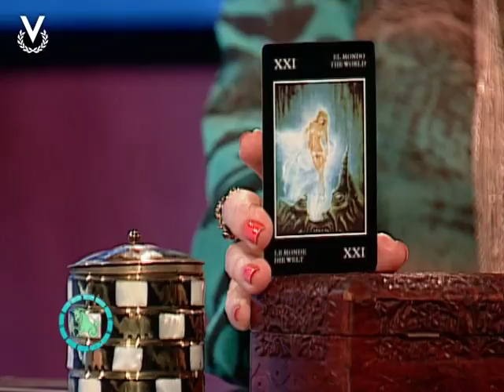Y Los Astros Serán Propicios - Capricornio - 18/10/2017